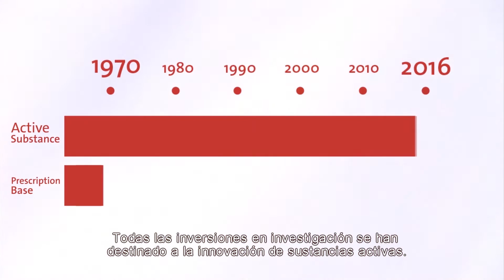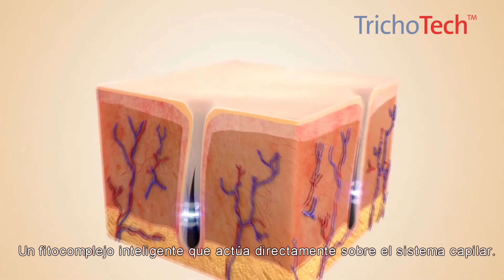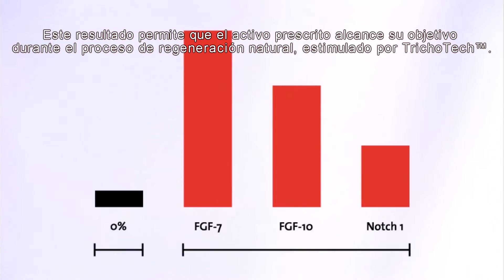TrichoConcept™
1ª línea de tratamiento personalizado para la alopecia desarrollada por Fagron.
Con tecnología patentada TrichoTech™ , fitocomplejo inteligente extraído de cultivos que actúa en la fase neógena del cabello, actúa de forma fisiológica en todo el sistema capilar: bulbo, cuero cabelludo y cabello potenciando el resultado de los activos habitualmente utilizados como minoxidil, finasterida, latanoprost y Prostaquinon™.